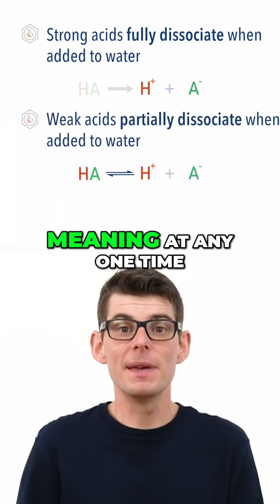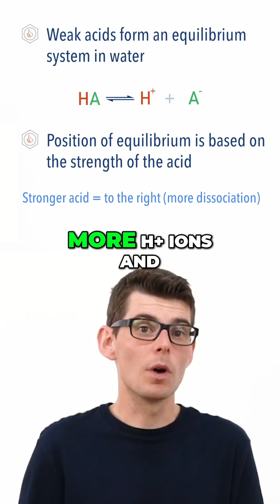Bronsted–Lowry Acids — Strong vs Weak Explained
Bronsted–Lowry acids are proton donors, while bases are proton acceptors.
Strong acids fully dissociate in water, releasing all possible H⁺ ions.

Weak acids partially dissociate, forming an equilibrium between undissociated molecules, ions, and H⁺.

The position of equilibrium shows how strong the weak acid is!

 for more revision help.